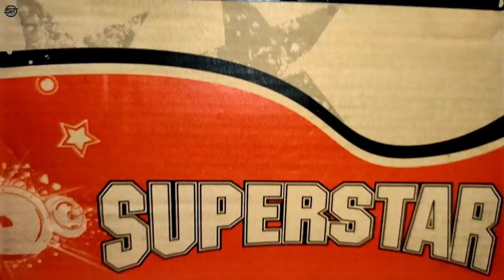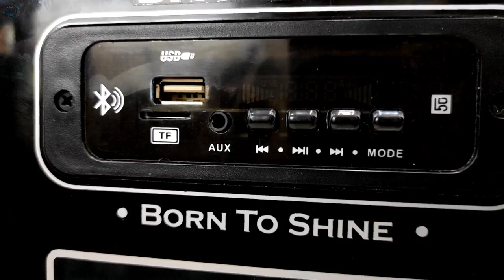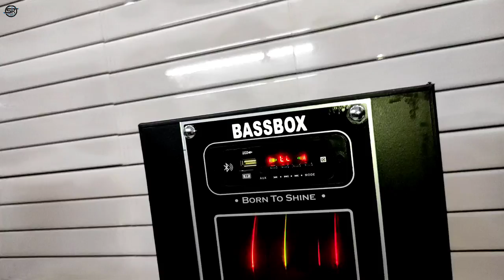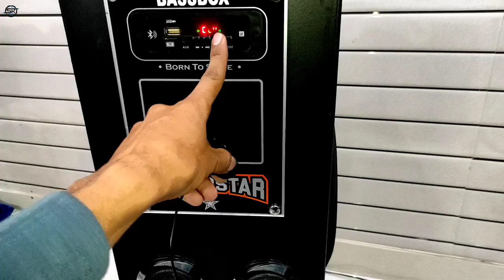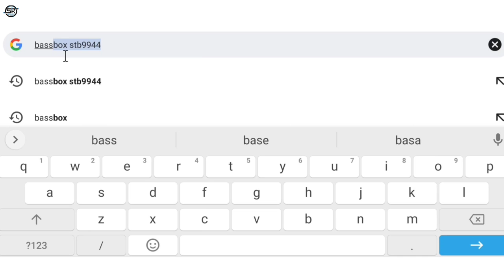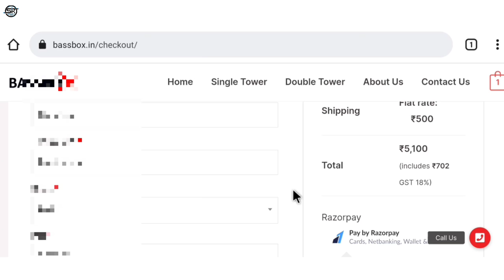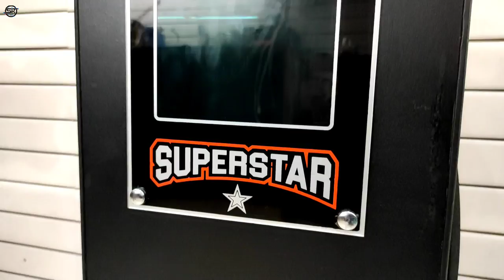Best Tower Home theatre with Double BASS इतना सस्ता कही नहीं मिलेगा | इतनी तगड़ी Bass 🤨 | BASSBOX